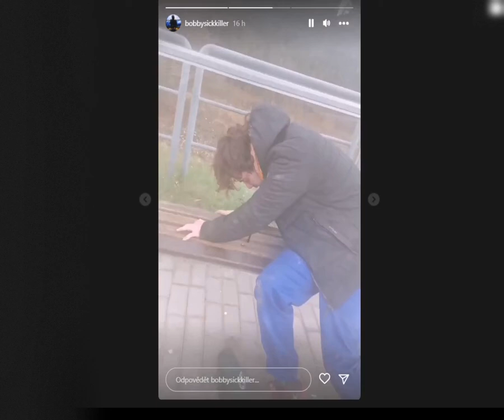Adamovo story 11.1.2023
bobby
Vy/er se na to kámo

Vneumicky boy se propadá stále hloub